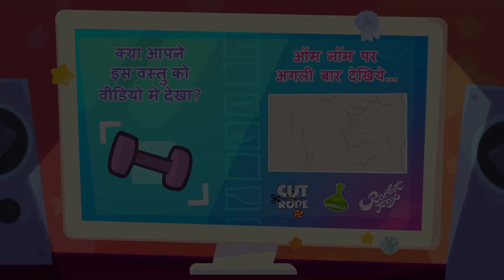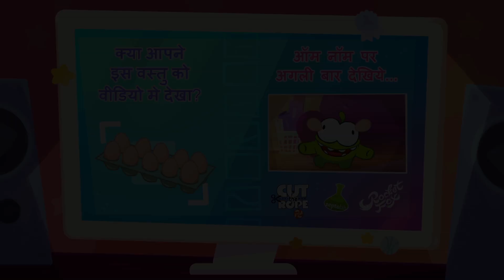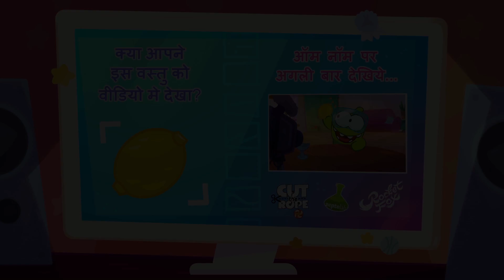Om Nom turns VideoBlogger | Om Nom बना वीडियो ब्लॉगर | Om Nom Hindi Kahaaniya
Om Nom decided to start his own video blog. But as usual, things got a bit out of hand - Watch cute monster's latest adventures and don't forget to give him a "like".

ओम नोम ने अपना वीडियो ब्लॉग शुरू करने का फैसला किया। लेकिन हमेशा की तरह, चीजें हाथ से निकल गईं - प्यारा राक्षस के नवीनतम रोमांच को देखें और उसे "पसंद" करने के लिए मत भूलना।

About Om Nom :

Your Favorite Cartoon Om Nom is here in a regional language Hindi!
Check out Om Nom Stories in Hindi and watch the adventures of Om Nom, the cute little green monster who came to life from Cut the Rope, a video game.

हिंदी में ओम नोम स्टोरीज देखें और ओम नोम के कारनामों को देखें, जो प्यारा सा हरा राक्षस है, जो वीडियो गेम कट रोप से जीवन में आया था।